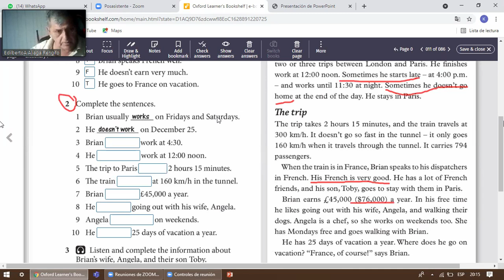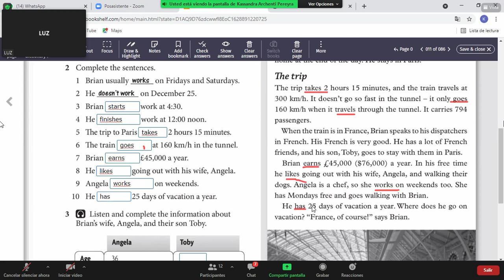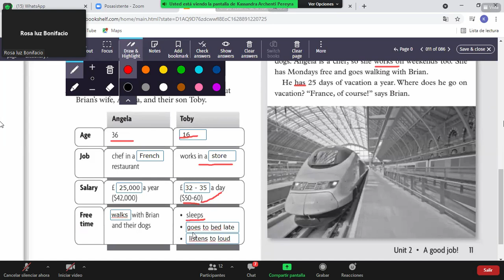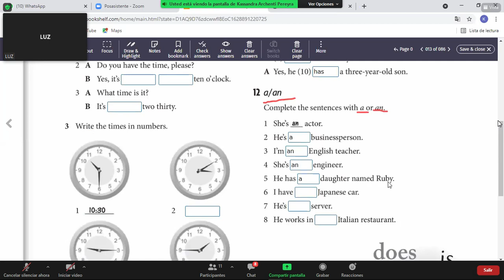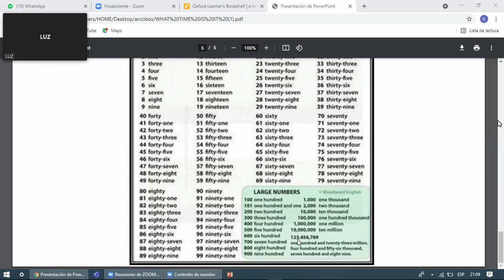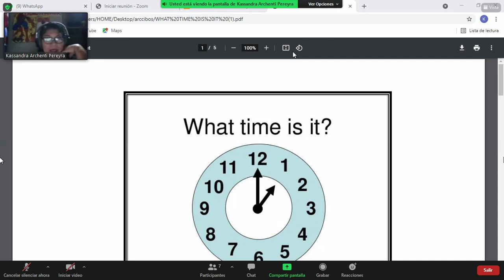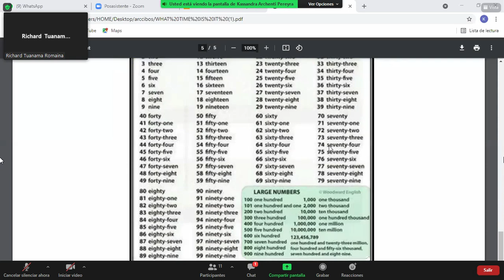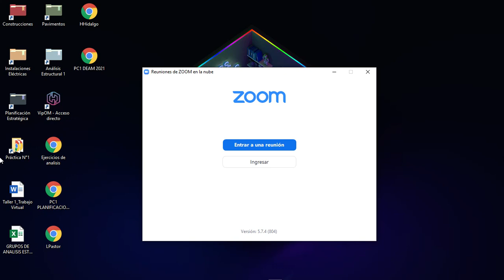Inglés Básico 13 08 2021